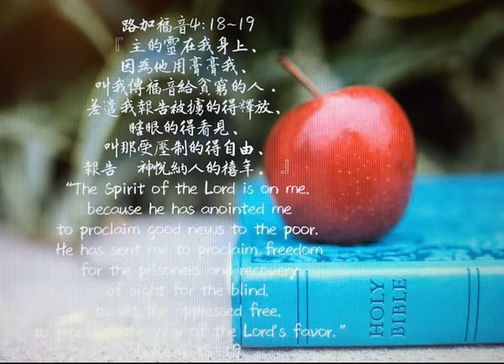路加福音14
『主的靈在我身上、因為他用膏膏我、叫我傳福音給貧窮的人．差遣我報告被擄的得釋放、瞎眼的得看見、叫那受壓制的得自由、報告　神悅納人的禧年。』

主耶穌當年出來的時候，第一篇傳講的信息，就是這個信息。神用聖靈膏抹主耶穌，目的是要祂去從事傳福音和醫治釋放的工作。連耶穌尚且需要聖靈的膏抹，更何況我們這些傳福音、事奉神的人，更是必須要被聖靈充滿，才能作工有果效！

你有被聖靈充滿嗎？今天就來禱告，渴慕聖靈的充滿，靠著聖靈來傳福音﹑醫病趕鬼，這世界有許多被擄的﹑受壓制的﹑受傷的…人，需要你的幫助！